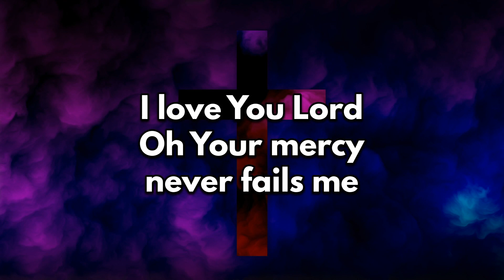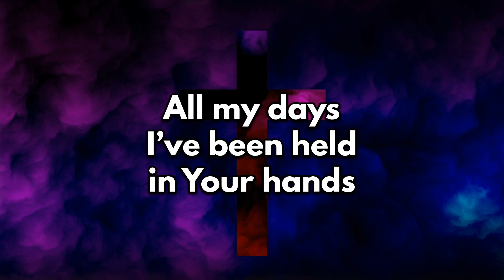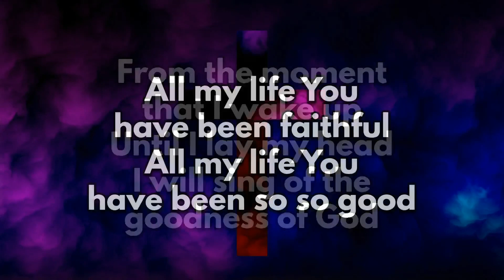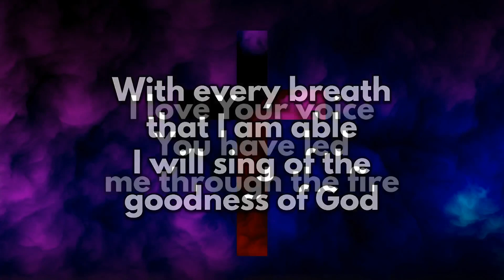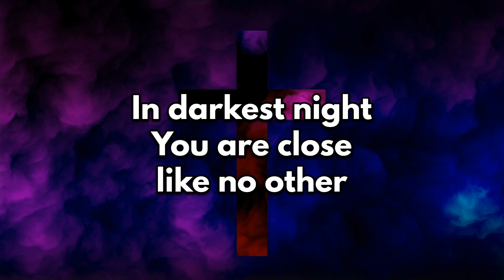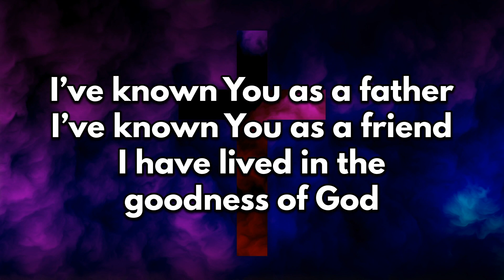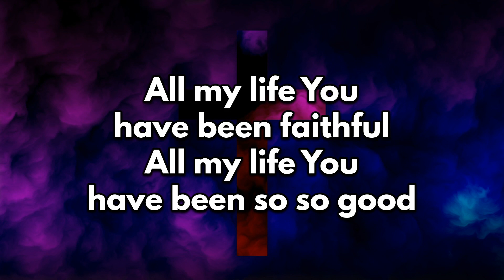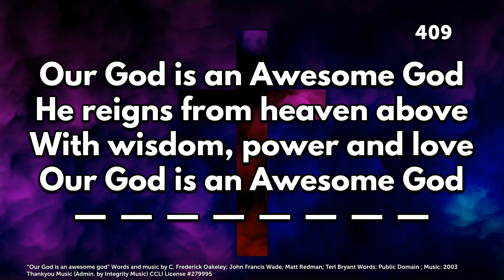LBC Online Service 18/04/21